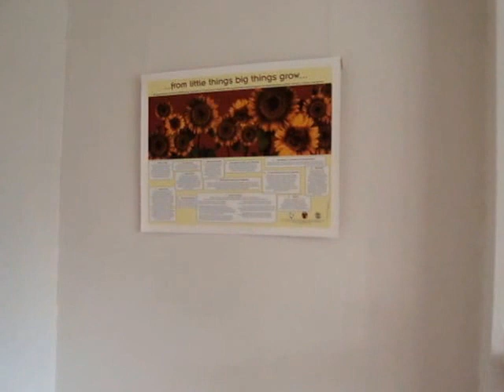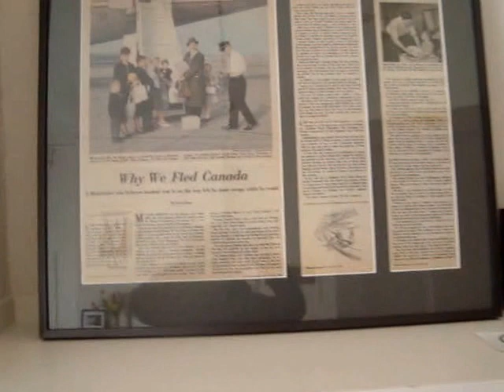Exhibition at Kinder House Nuclear-Free New Zealand Peacemaker3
A snippet of the show my sister Laurie and I produced using posters and t-shirts from our late father, Larry Ross's estate.  My sister restored the collection of 80's activist posters and I used the activist logos on the t-shirts to make Buddha banners and flags.